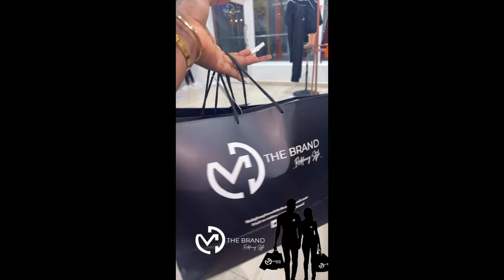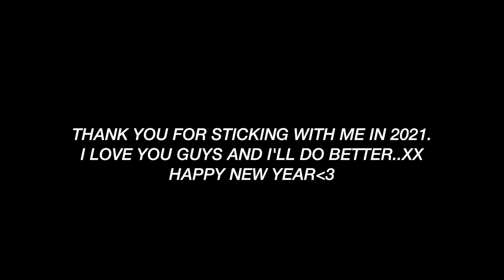MY LIT DECEMBER IN LAGOS| SHOWS| GIRLS NIGHT| BROKEN CAMERA | SARAH KYOLA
FAQ
How old are you :22
Nationality : Nigerian
Camera : Canon 800D and  Canon M50 or iPhone 12 Pro Max for vlogs
What are you doing in China?: I’m here to study

                                                         xoxo Sarah